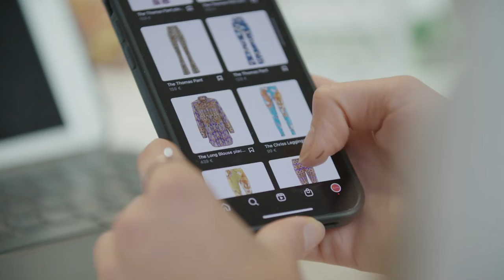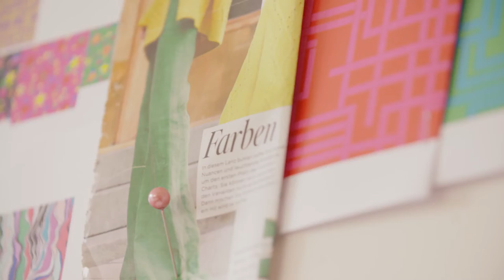Anni Carlsson: Neue Vertriebswege für Mode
Anni Carlsson ist Annika Eva Schwieger. Als Unternehmerin und Modeschöpferin n ist sie national und international einem großen Publikum bekannt – neuerdings auch über den TV-Channel QVC und ihre Instagram-Show. Anni Carlsson hat ihr Vertriebskonzept laufend angepasst und setzt aus Überzeugung mit einer eigenen Näherin und Upcycling auf nachhaltige Mode. Bei ihrem Vertrieb wird sie von der Kanzlei GvW Graf von Westphalen begleitet.